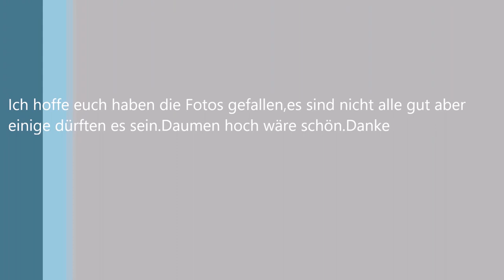Blumen Fotos 2016